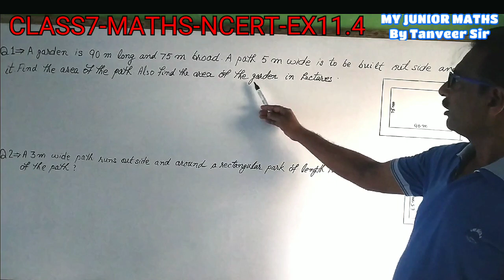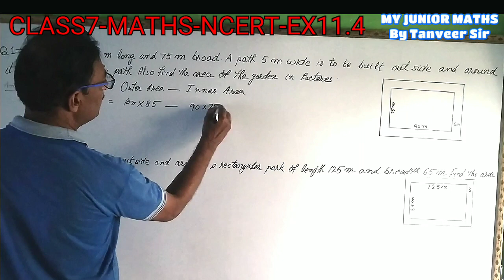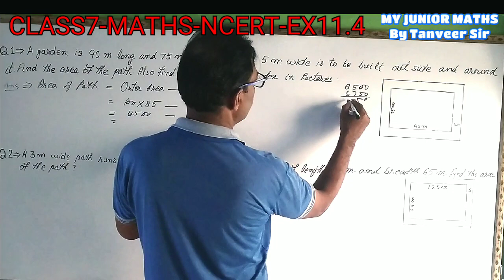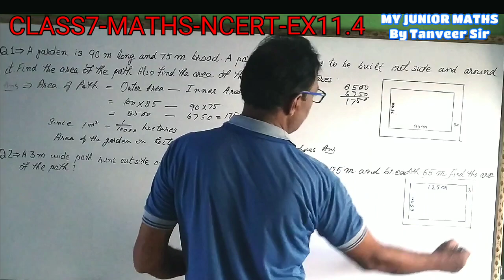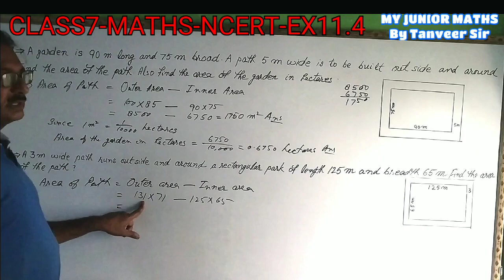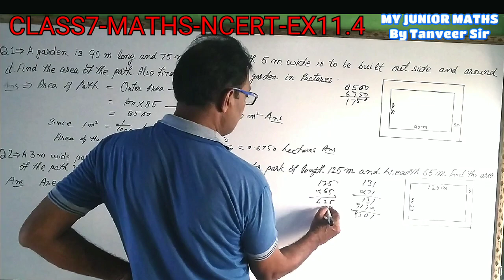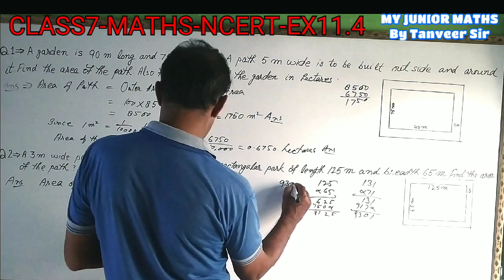Class-7 NCERT ||Exercise -11.4Q1&2- PERIMETER & AREA-|| Mathematics || CBSE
Class-7# NCERT Exercise -11.4-Q 1&2 PERIMETER# & AREA#-# Mathematics # CBSE Class-7 NCERT Exercise -11.3-- PERIMETER & AREA-|| Mathematics || CBSE ||This is Class-7 NCERT ||Exercise -11.4 PERIMETER & AREA ||Mathematics | CBSE